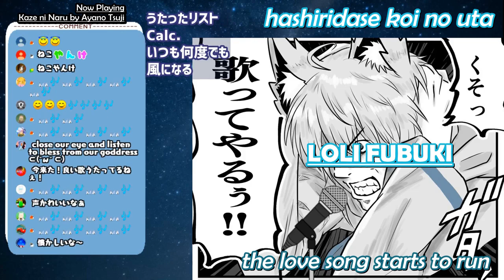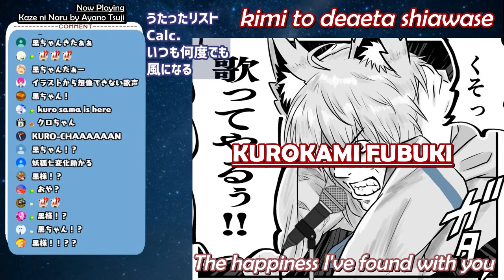[ENG SUB] FUBUKI ALL STARS - Kaze ni Naru (cover) [Shirakami Fubuki / Loli Fubuki / Kurokami Fubuki]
Check out the original stream!

Support Hololive & Fubuki!

Thumbnail by Vlotusan

If you have any feedback, please don't hesitate to tell me~